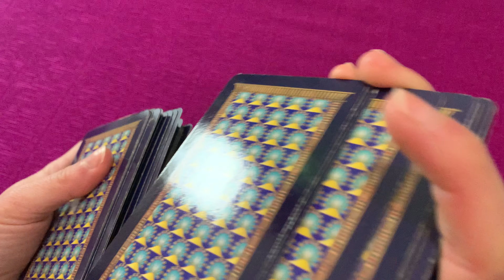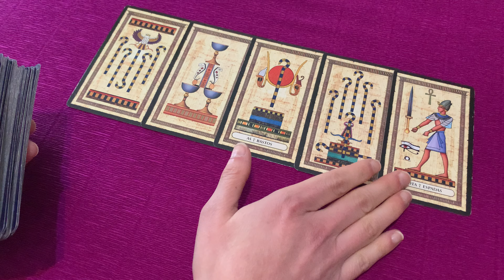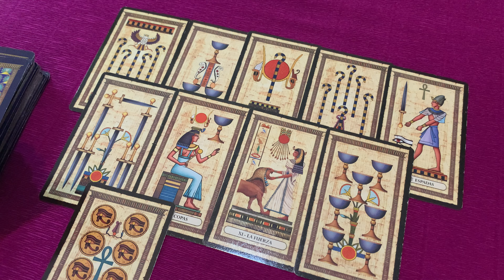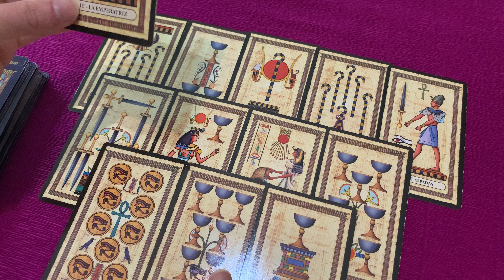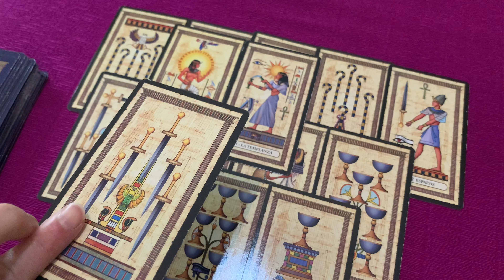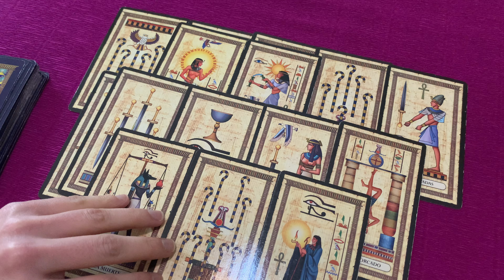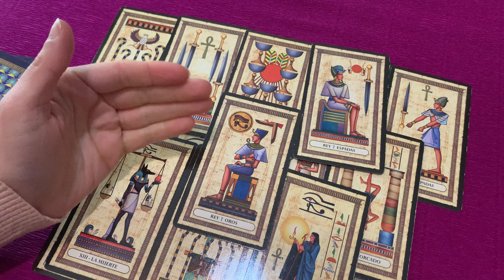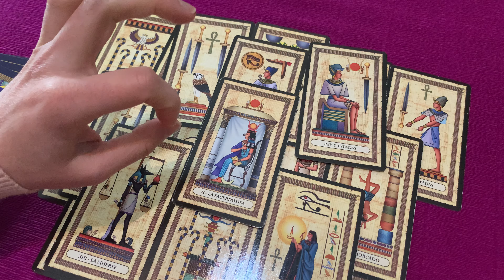Sagitario ♐️ Lectura de Tarot ~ Abril y Mayo 2022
Lectura de Tarot generalizada para el signo de Sagitario durante los meses Abril y Mayo 2022.